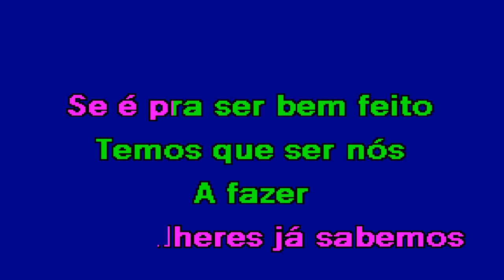DEIXOU ME A MALA NO COMBOIO Bárbara Tinoco & Rosinha Karaoke